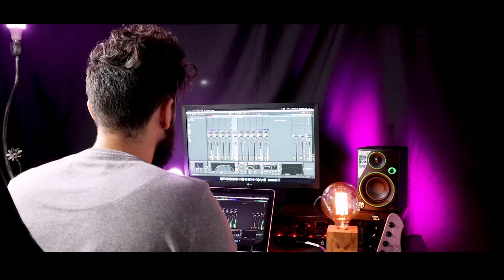SIMPLE - Tincho Dichiera ( Video Oficial )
SIMPLE – Video Oficial
Ahora si ! Ya mi canción disponible en Instagram y Youtube
Y este era el dia indicado para sacarlo ( Dia de la Independencia 🇦🇷)

Quiero aprovechar el espacio para contarles el equipamiento que use para el sonido del tema 🇦🇷:
Guitarra mi @valisguitars VT-6 custom Tincho Dichiera equipada con @gfpickups (EM5 y HB PLUS)
Mi amplificador Boxer de @toroamps para absolutamente todo lo que suena ahí.
Pedal de Overdrive, (y por el cual termine llegando a esta composición) Disorder de @vandereffects
Pedal de Reverb Kind de @mazafx
Caja @toroamps 1x12 con Celestion V30
Cables @bigdylancables
Puas @nu_picks

Baterias + Mezcla y Mastering a cargo del señor @nicohumeniuk

Composicion, grabación de audio,
filmación y edición: Tincho Dichiera